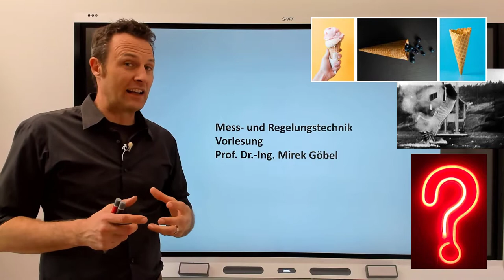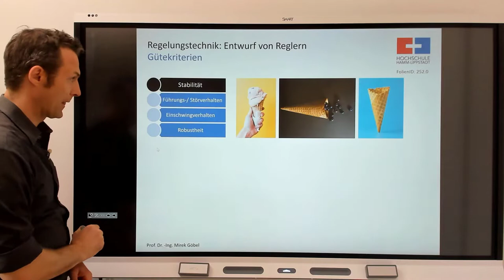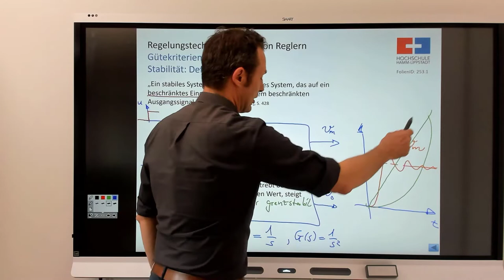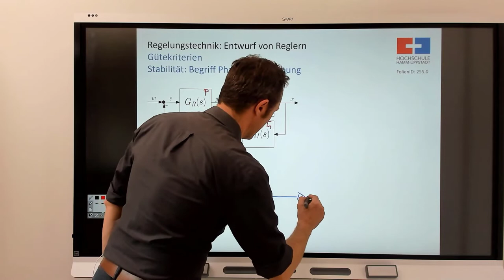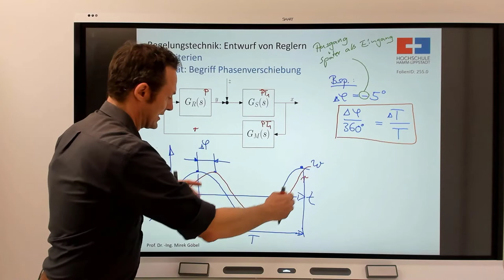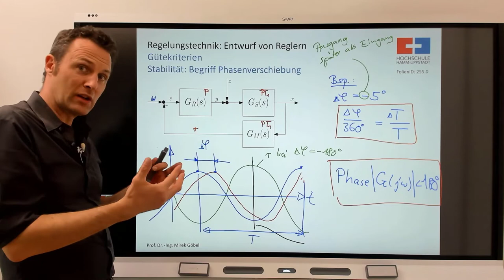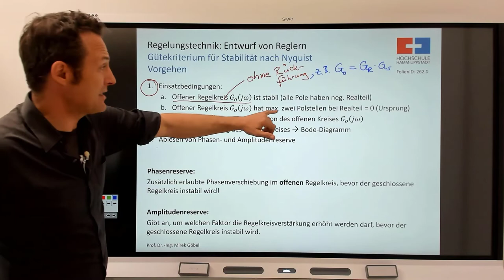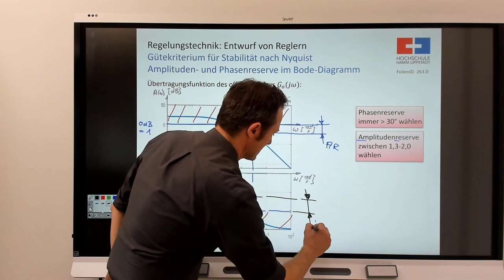26 Regelungstechnik: Gütekriterium Stabilität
Wann ist ein Regelkreis oder ein System stabil? Was heißt stabil? Und wie kann Stabilität untersucht werden? Diesen Fragen gehen wir in dieser Lektion auf den Grund.

"Diese Vorlesung Mess- und Regelungstechnik vermittelt dieses ""Angstfach"" der Ingenieurtechnik Schritt für Schritt und mein Ziel ist es, Ihnen alles möglichst einfach zu erklären. Ganz nach dem Motto: Auch komplexe Inhalte sind leicht zu verstehen, wenn Sie denn gut strukturiert und in einfachen Schritten erklärt werden! Zumindest ist dies mein Anspruch...

Nach sehr positiven Rückmeldungen meiner Studierenden mache ich die Videojetzt auch hier öffentlich, ab Lektion 19 mit neuer Videotechnik (Smartboard!). In vielen kleinen Lektionen wird dieses ""Angstfach"" der Ingenieurtechnik Schritt für Schritt vermittelt."